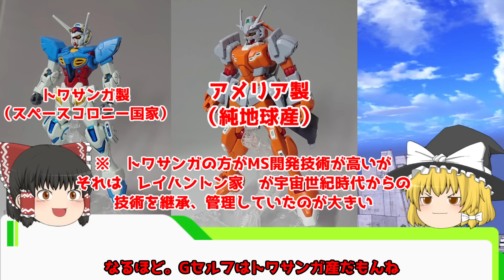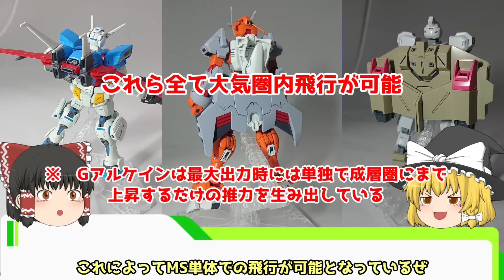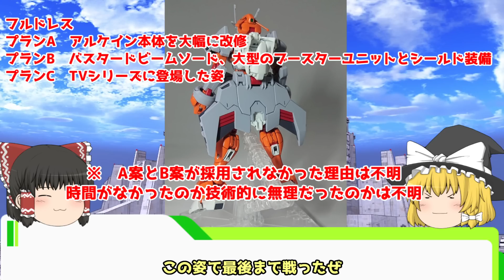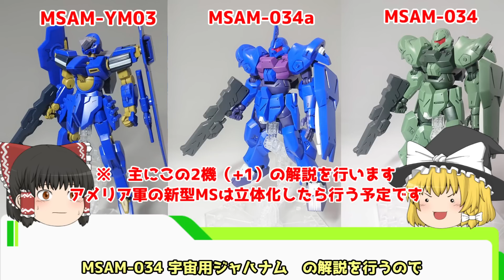【ガンダム解説】G-アルケイン 解説【Gのレコンギスタ】part3【G-ARCANE】【ガンプラ】【アイーダ・スルガン】【G系統】【ヘルメスの薔薇の設計図】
※　3:54の字幕は正しくはカットシーになります

第3回　MSAM-033　G-アルケイン
になりますので温かい目でご覧ください

チャンネル概要を読んでからご覧ください